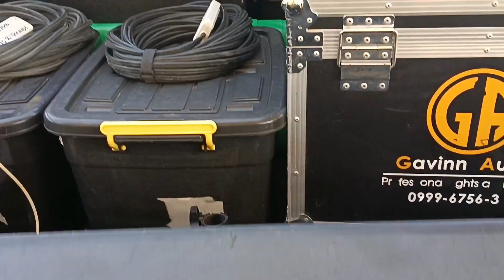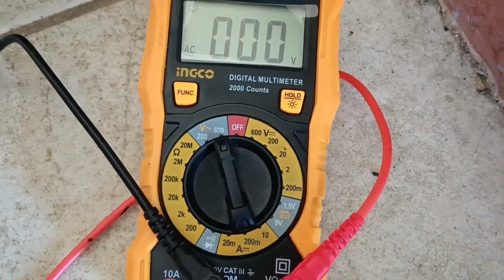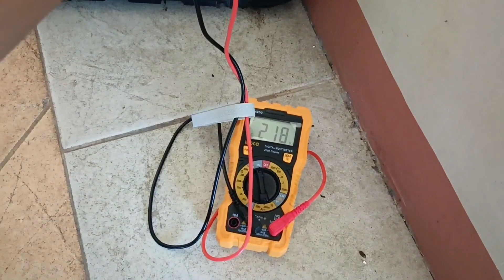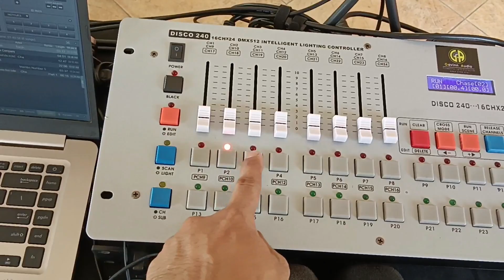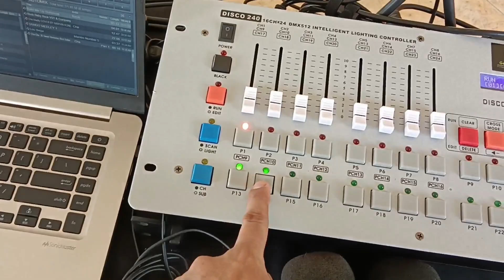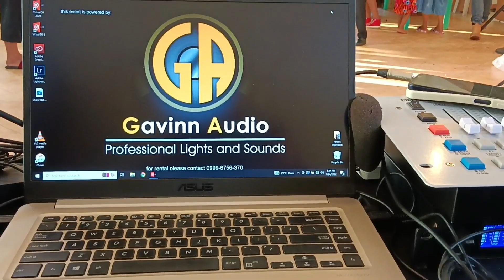Solo set-up @ Club Morocco Subic Zambales wedding reception